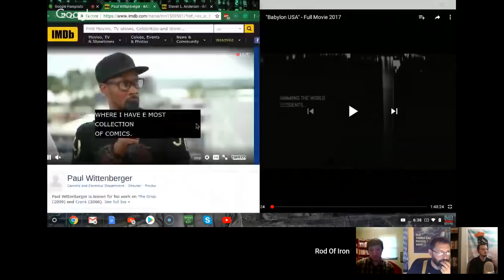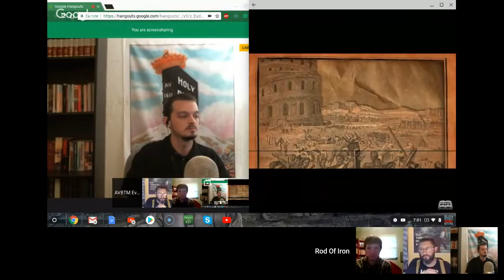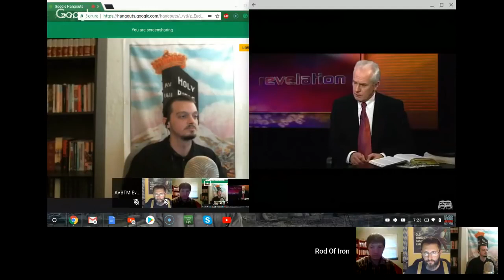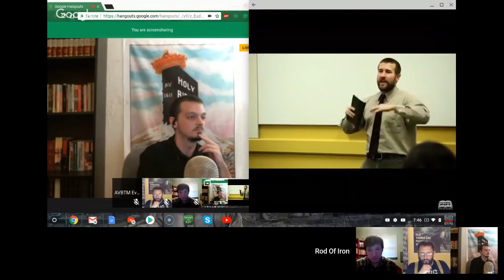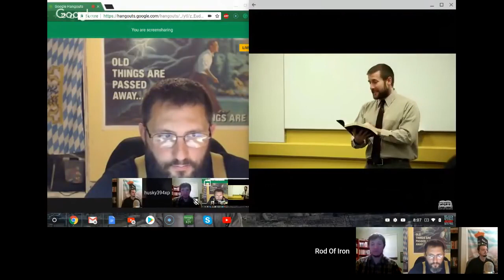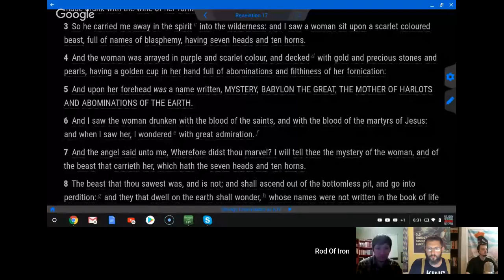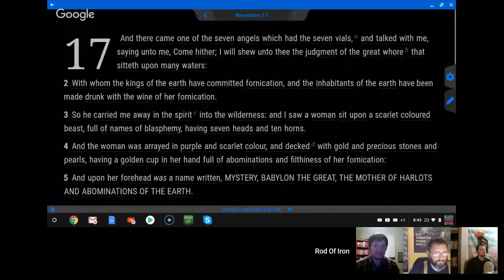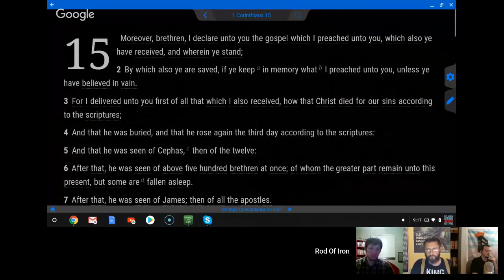Babylon USA Debunked & Exposed! - Bryan Denlinger